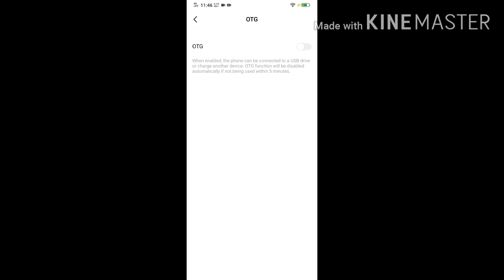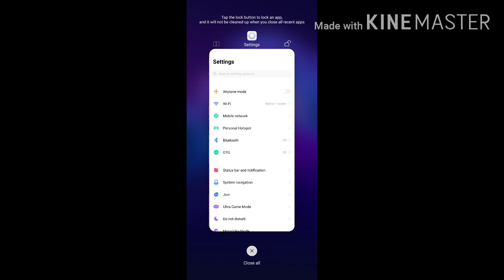How To On OTG And Screen recorder Mic For Audio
how to enable OTG on vivo
How to on screen recorder mic
 How to enable screen recorder mic
How to enable screen recorder mic on vivo
How to on OTG on vivo
How to get on screen recording mic vivo
Joji master, Vivo screen recording mic
Vivo OTG enable
How to get OTG option on vivo
Vivo OTG
Vivo screen recorder mic